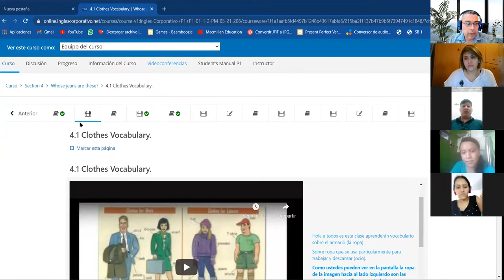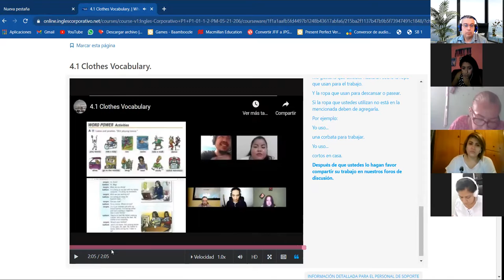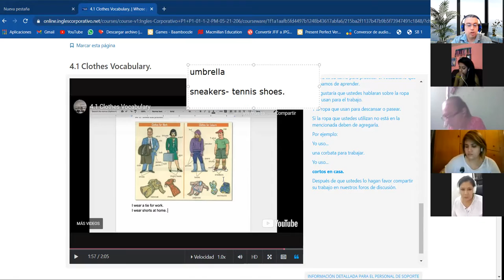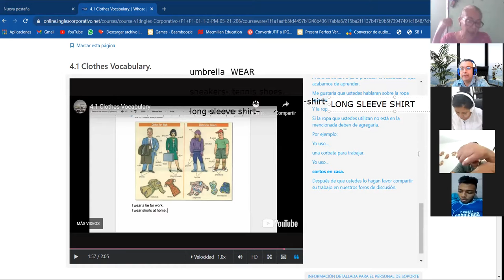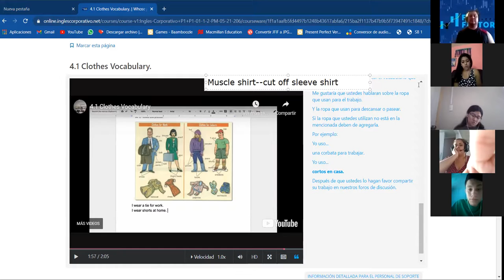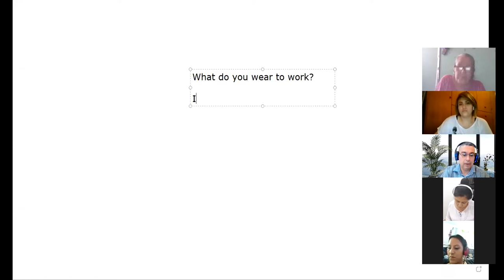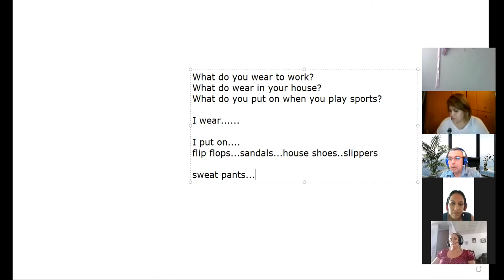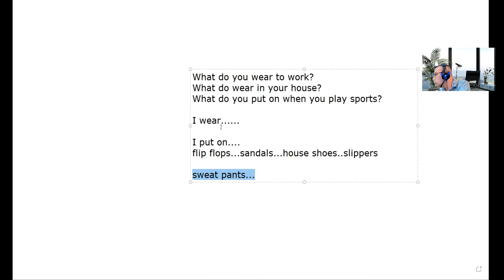Ingles Corporativo- Class #9 Clothes Vocabulary